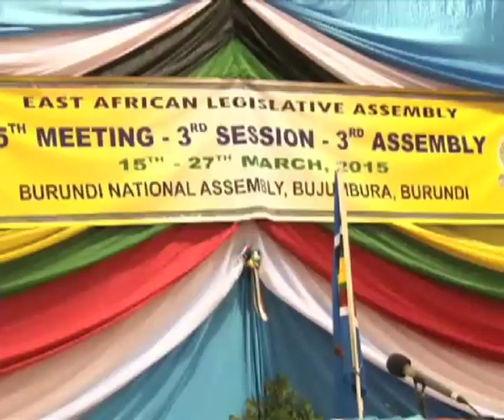Burundi President Nkurunziza promises free elections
Burundian President Pierre Nkurunziza has assured East Africans that presidential elections due in the June will be peaceful. The President made the pledge while opening the third session of the East African Legislative Assembly sitting in the Burundi capital Bujumbura. Meanwhile, former Speaker of the Assembly Margaret Zziwa, who was censured late last year, made her first appearance in the House since her ouster last year.